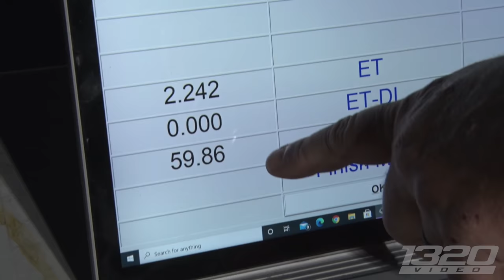Worlds LARGEST R/C Car Race - $25,000 to win!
Tulsa, Oklahoma is no stranger to Cash Days events..but this one is a little out of the ordinary. The cars aren't regular cars, nor is the track. Everything is 1/10 scale..besides the drivers. If you haven't figured it out yet..this is an RC Car Cash Days. Yup, thats right - RC Car Drag Racing. You'd think it's just a hobby..but these guys are competing for $25,000! The second annual Super Chip RC Drag Race attracts the some of the heaviest hitters from all forms of RC racing, and some of the coolest cars in RC drag racing!